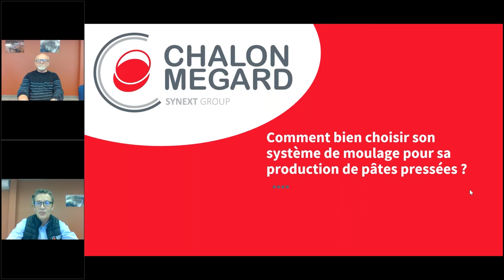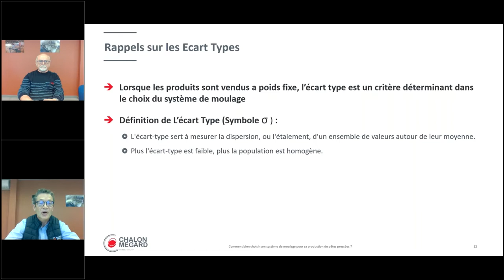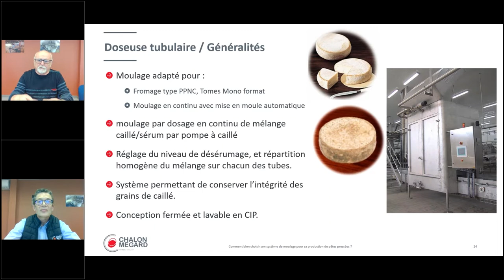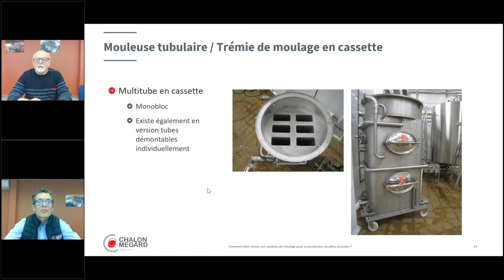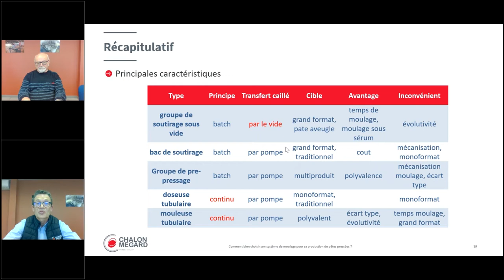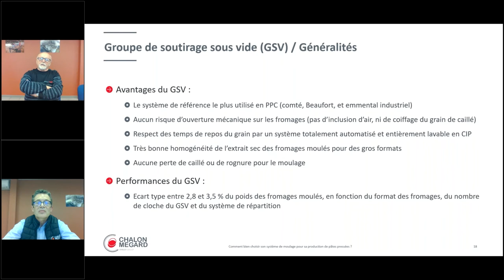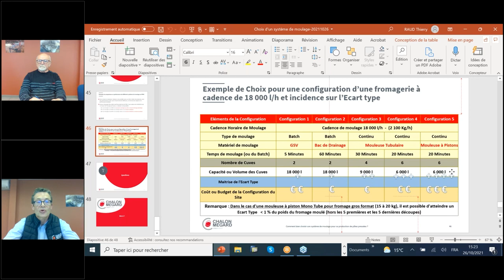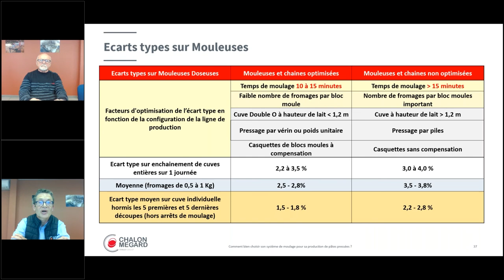WEBINAIRE : Comment bien choisir son système de moulage pour sa production de pâtes pressées?